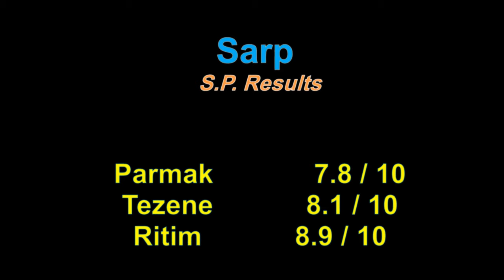Ne Ağlarsın Sarp Baglama Solo